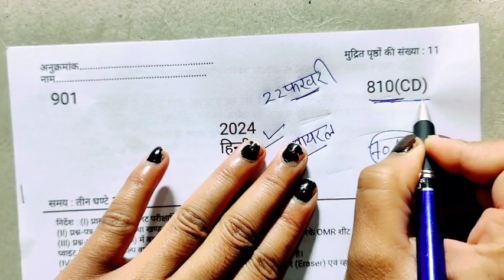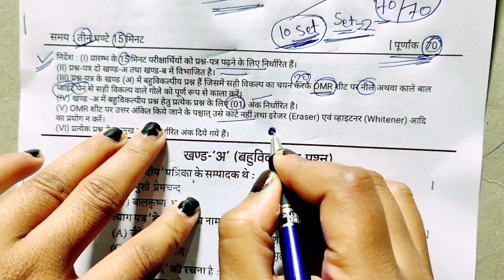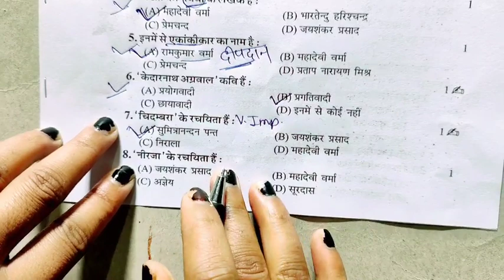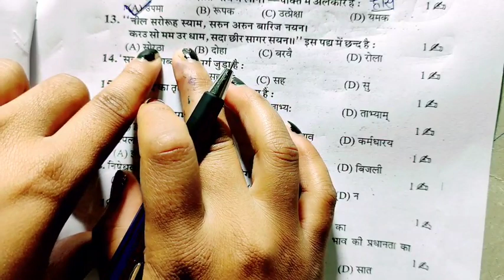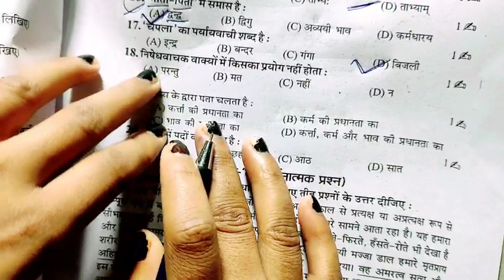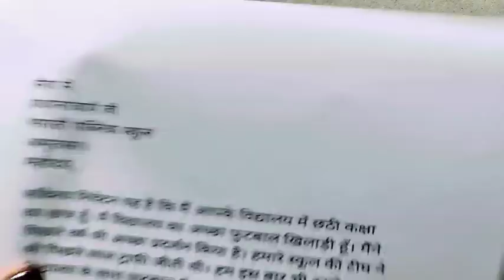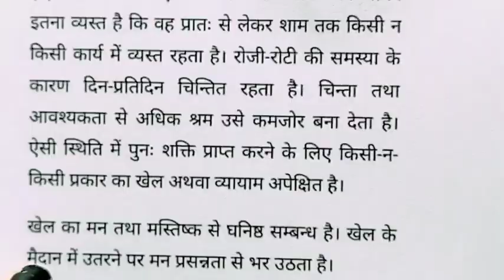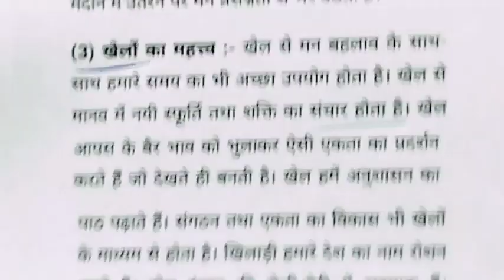class 10 हिंदी वायरल मॉडल पेपर 2024,||10th Hindi model paper,/22 फरवरी को ही आएगा हिंदी का पेपर 10वी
Class 10 हिंदी वायरल मॉडल पेपर 2024 board exam,/ऐसा ही आएगा हिंदी का पेपर 2024 यूपी बोर्ड 22 फरवरी को

, shravan lecture class 10 Hindi model paper 2024,learn Mantra class 10 Hindi model paper ,Board pariksha Mein copy Kaise likhen बोर्ड एग्जाम में कॉपी कैसे लिखें how to write copy in board exam 2024

,Hindi mein pass hone ki tric ,board exam Mein pass hone ki tric

hello student welcome to my YouTube channel Apna Vidyalaya aaj ke is video mein aap sabhi ko class 10th Hindi model paper 2024 ,22 February Hindi ka paper pure solution ke sath Bataye Hain to aap log jaldi se video dekh lo class 10th Hindi mein 70 नंबर बिल्कुल पक्का हैं class 10th Hindi important question 2024

10th हिंदी मॉडल पेपर 2024 ||class 10 Hindi model paper,|2024 बोर्ड में ऐसा आएगा हिंदी का वायरल पेपर

10th

ऐसा ही आएगा हिंदी का पेपर
hello student welcome to my YouTube channel Apna Vidyalaya aaj ke is video mein aap sabhi ko class 10th Hindi model paper 2024 Hindi ka paper pure solution ke sath Bataye Hain to aap log jaldi se video dekh lo class 10th Hindi mein 70 नंबर बिल्कुल पक्का हैं class 10th Hindi important question 2024 board exam Mein copy Kaise likhen बोर्ड परीक्षा में हिंदी की कॉपी कैसे लिखें how to write copy in board exam 2024 class 10th 12th